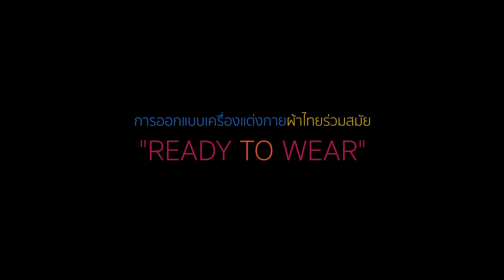การออกแบบเครื่องแต่งกายผ้าไทยร่วมสมัย READY TO WEAR 2021 Full Version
การออกแบบเครื่องแต่งกายผ้าไทยร่วมสมัย "READY TO WEAR"
สร้างสรรค์งานผ้าไทย สวม ใส่ ใช้ เลิศ

โดย ดีไซน์เนอร์ชั้นนำของเมืองไทย 4 ท่าน มาเพิ่มภูมิปัญญาผ้าไทย ทั้ง 4 ภาค ภาคเหนือ ภาคกลาง ภาคตะวันออกเฉียงเหนือ และภาคใต้ สู่ความร่วมสมัยและการสวมใส่ในทุกๆ โอกาส

จัดทำโดย สำนักงานศิลปวัฒนธรรมร่วมสมัย กระทรวงวัฒนธรรม